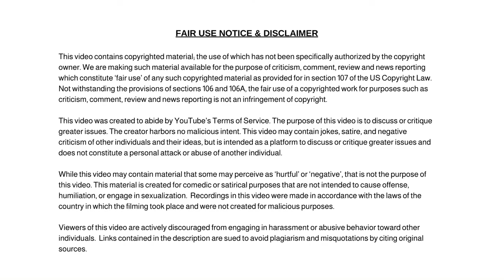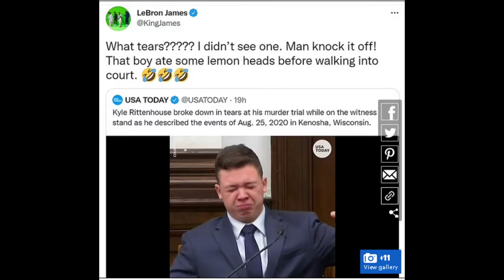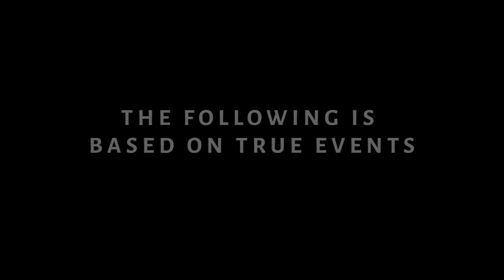Kyle Rittenhouse Says He Will Sue Whoopi Goldberg and These Other People for Calling Him This!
Kyle Rittenhouse Says He Will Sue Whoopi Goldberg and Other Celebrities, Politicians and Athletes' For Calling Him This!

Dum Dum

✭ Captioning ✭
News broadcaster Dum Dum, “Hi, I'm your host Dum Dum and welcome to the Dum Dum News Channel. In today's news I'll be covering Kyle Rittenhouse Says He Will Sue Whoopi Goldberg and Other Celebrities, Politicians and Athletes' For Calling Him This!"